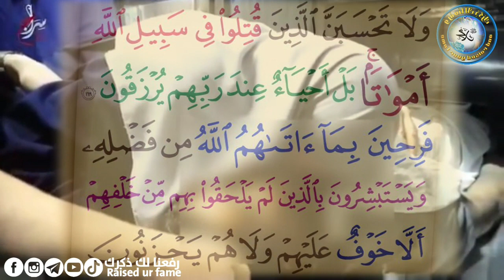أم الشهيد تعطي درساً لكل المتخاذلين "الشباب بيتعوض لكن الأقصى ما بيتعوض" 😥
استشهد لها ثلاثة أبناء و لا زالت صامدة .. ما هذا الثبات؟!
اللهم ارزقنا الشهادة في سبيلك مقبلين غير مدبرين و خذ من دمائنا و أموالنا حتى ترضى 🎁

* تابعنا علي (فيسبوك، انستجرام، تليجرام)